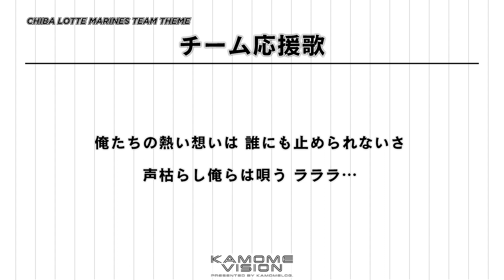【応援歌再現】チーム応援歌【千葉ロッテマリーンズ】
【曲名】
チーム応援歌
【使用選手/使用場面】
随時使用
【使用年度】
2013-
（2013/02/03 ジントシオリサイタルにて発表・キー変更）
【原曲】
（原曲なし）
【歌詞】
俺たちの熱い想いは 誰にも止められないさ
声枯らし俺らは唄う ラララ…
【KAMOME VISION Presented by KAMOMELOG】
こちらのチャンネルでは千葉ロッテマリーンズに関するオリジナルコンテンツをお届けします。
スタッフが現地観戦した試合を振り返る『KAMOME AFTER RADIO』、試合の様子をライブ実況する『千葉ロッテマリーンズ熱烈応援LIVE』などを配信中。

【当チャンネルのコンテンツに関して】
また、応援歌動画におけるリクエストもお断りしております。
【カモメログ ～千葉ロッテマリーンズ完全データベース～】
千葉ロッテマリーンズファンによるファンの為の完全データベース。
毎日オリオンズ・大毎オリオンズ・東京オリオンズ・ロッテオリオンズ・ゴールドスター・金星スターズ・大映スターズ・大映ユニオンズ・高橋ユニオンズ・トンボユニオンズのデータも完全掲載。